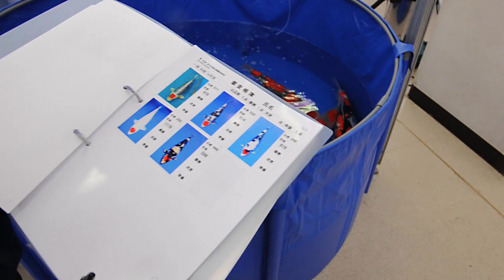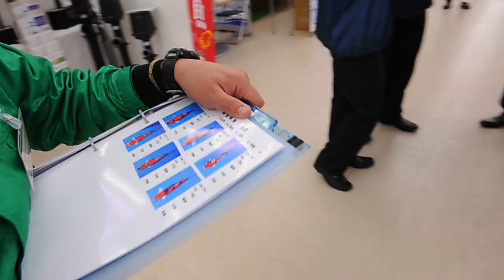Modern Koi Blog #26 - Koibewertung auf der Shinkokai Koi Show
Wir hatten die Gelegenheit den Richtern auf der Shinkokai bei ihrer Arbeit über die Schultern zu schauen. Viel Spaß damit. Beachten Sie auch unsere Webseite Über wöchentliche neue Koi-Auktionen und tägliche News findet man hier alles was das Hobby interessant und spannend hält.